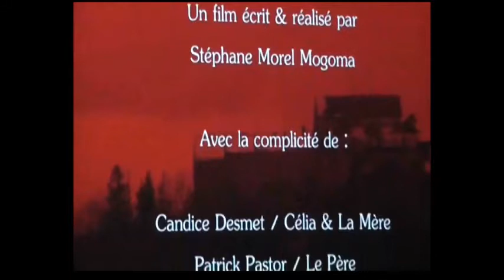Bonne Année 2015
L'année 2014 a été incroyable et l'année 2015 promet de l'être encore plus! Je vous souhaite tout le meilleur!
Bisous